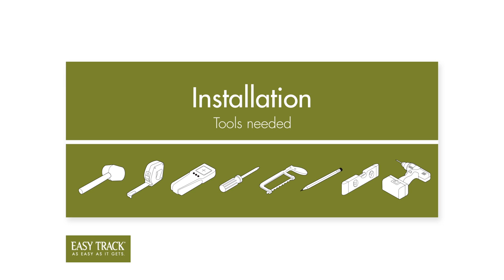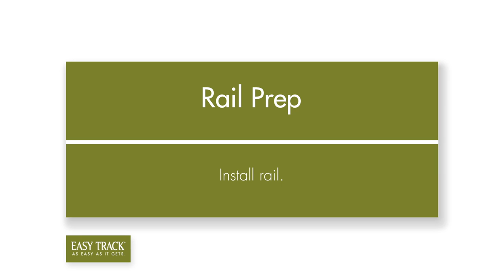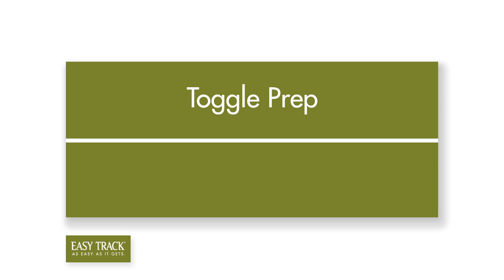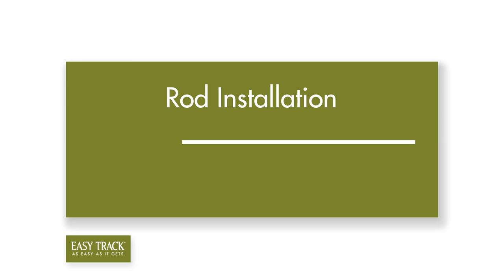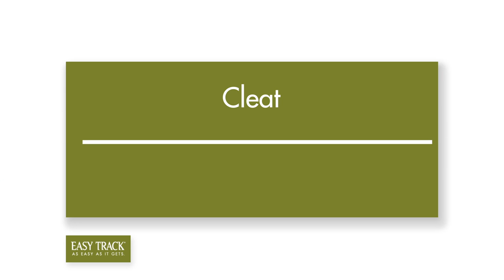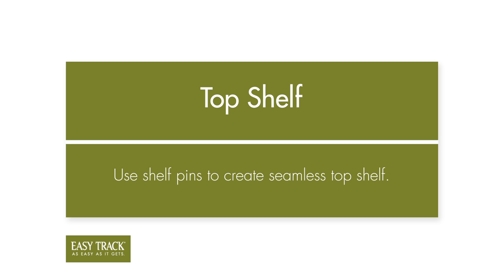How to Install an Easy Track Closet System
With Easy Track’s unique rail system, installing your custom organization system is a snap. Just mount the sturdy, heavy-duty rail to the wall, then hang your Easy Track organization system onto the rail. It’s easy to add more products and accessories to the kits anytime you'd like to expand or customize your solution.